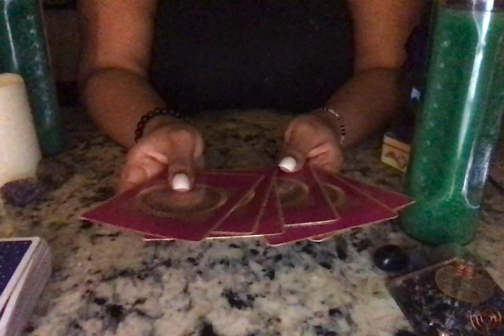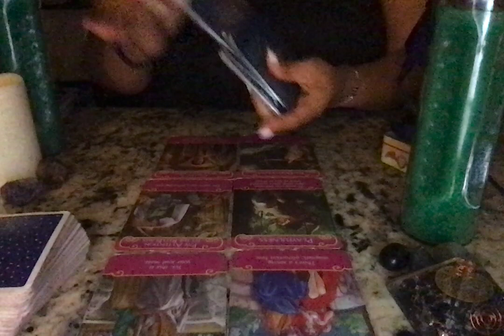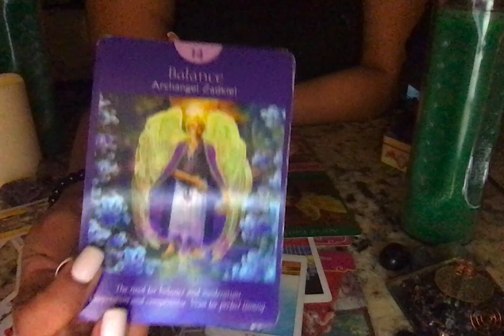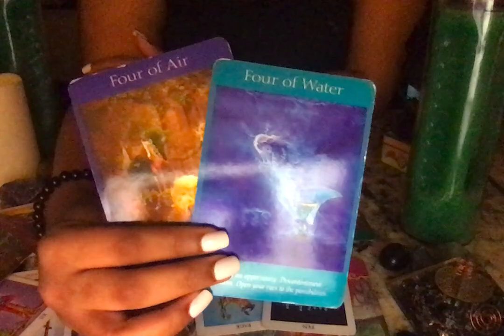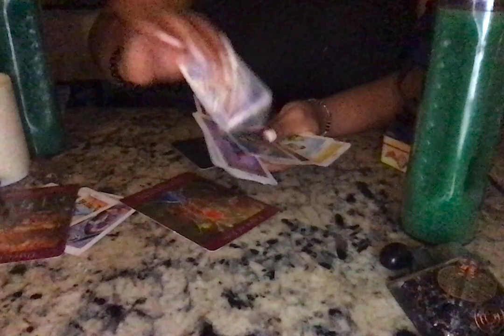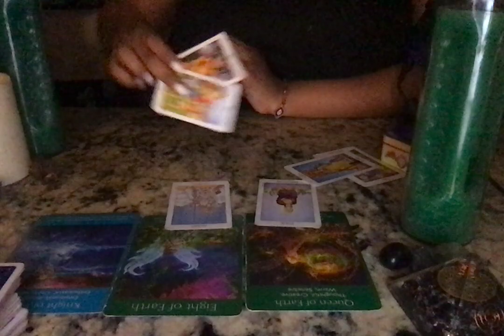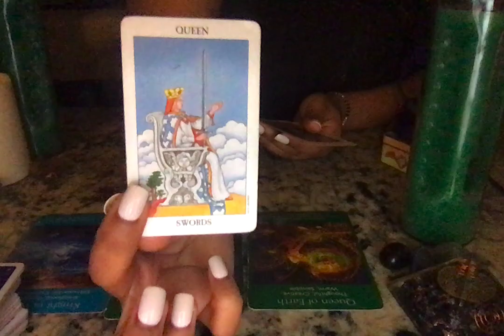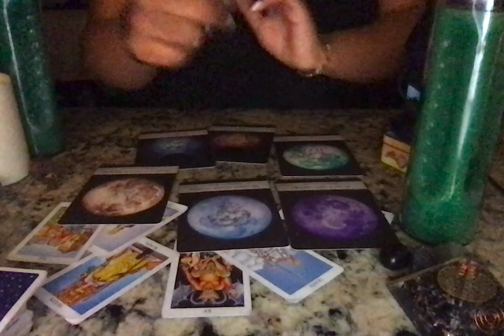♋CANCER💦THEY WANT TO COME BACK🥵⚠️& HAVE YOU ALL TO THEMSELVES😱OCTOBER LOVE TAROT READING 2020!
★THE OFFICIAL CHANNEL OF SIMONESPEAKS ★

★ALL LINKS BELOW [ONLY INCLUDED ON THIS CHANNEL UNDER MY VIDEOS & IN MY ABOUT TAB] ARE THE ONLY LINKS THAT ARE RELATED TO THIS CHANNEL FOR ALL PRODUCTS & SERVICES THAT I OFFER AT ANY TIME! (THEIR ARE NO OTHER LINKS, THESE ARE THE ONLY LINKS TO USE THAT ARE AUTHENTICATED!)★